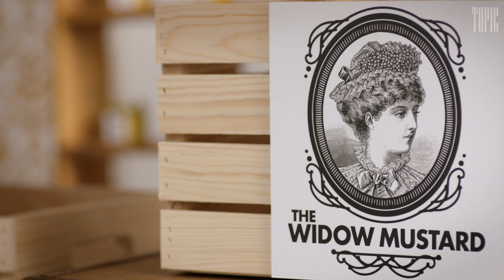A new wave of crime spreads over Brooklyn | aka Wyatt Cenac: Ep. 841 | Topic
Wyatt and the Viceroy fight against a new wave of crime in an ever-changing Brooklyn.

Writer, director, and performer Wyatt Cenac stars in this new digital series about a Brooklyn resident moonlighting as a crime-fighting vigilante, confronting self-absorbed parents, upstart artisanal-mustard shops, and his own relevance in the world. Nominated for an Emmy for Outstanding Short Form Comedy or Drama Series - 2018.